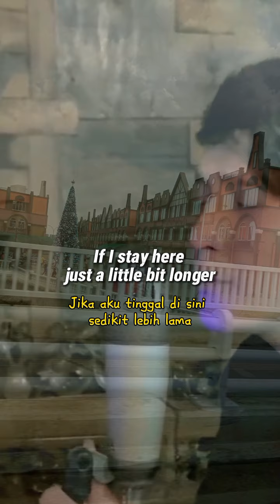rumah Belanda pik 2